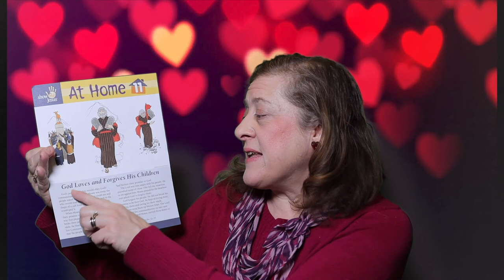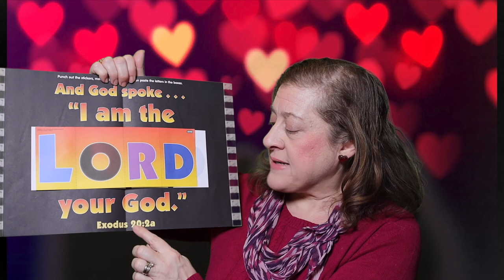Sunday School Valentine's Day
Happy Valentines Day! In this episode, we continue the story of Moses and the Israelites and learn what happened when Moses came down from Mount Sinai.